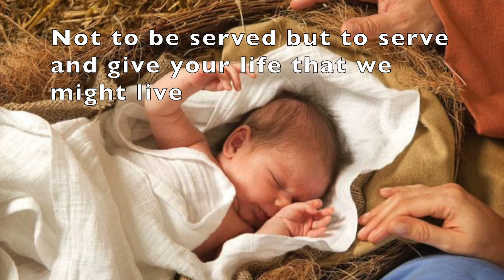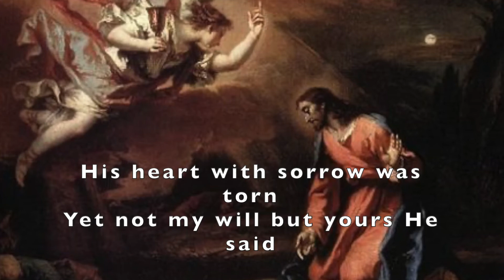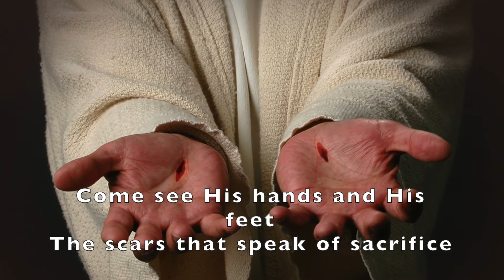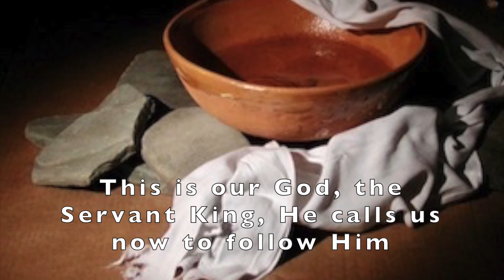Penitential Service The Servant King - Graham Kendrick